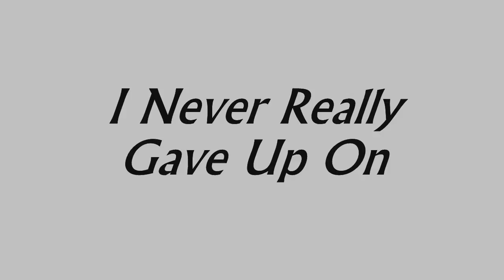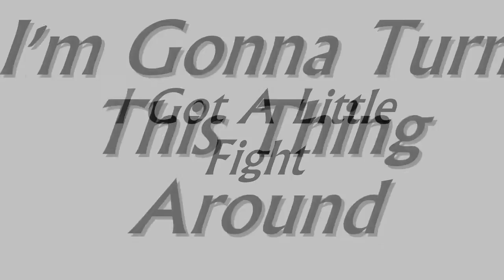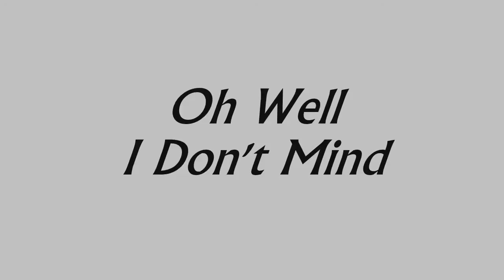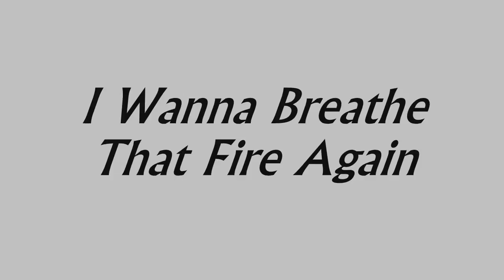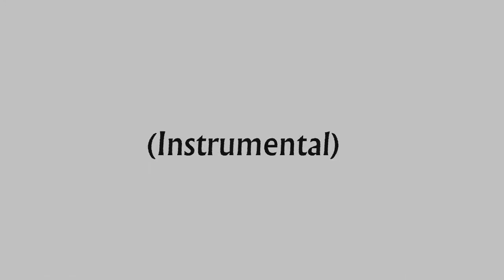The Killers - Read My Mind (Alternate Version) (With Lyrics)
The Killers - Read My Mind (Alternate Version) - Unreleased
*(Switch To Desktop Mode On Mobile Devices To View Video If It Is Unavailable For Viewing) If You Like This Video And Would Like To See More, PLEASE DON'T FORGET TO SUBSCRIBE TO MY CHANNEL BY CLICKING ON THE FOLLOWING